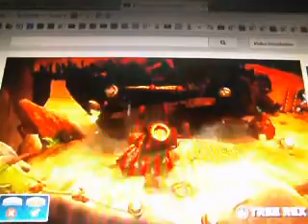Skylander Musik Kalender Türrchen 17/1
Hier steht welcher Skylander drann ist und die Themen der Skylander:1/1 Stealth Elf Yoshida Brothers - Dabidachi 1/2 Chop Chop Undead Pirates 2/1 Warnado Crash Bandicoot the Wrath of Cortex - Atmospheric Pressure 2/2 Terrafin Crash CTR - Crash Cove 3/1 Ignitor Sonic and the Black Knight - Trough the Fire 3/2 Wham - Shell Atlantis - Secret Swim 4/1 Boomer Ripper Roo Psychoremix 4/2 Voodood Ortokore - Cannibal Dub - Voodoo 5/1 Zook Falkenstein - Sonnenwende 5/2 Hex Johann Sebastian Bach - Toccata und Fugue in D Minor Organ 6/1 Sonic Boom Scream Theme Song 6/2 Dino - Rang Crash Bandicoot 3 Warped - Bone Yard,Dino Might 7/1 Flameslinger Rayman 3 Hoodlum Havoc - Reflux Theme 7/2 Gill Grunt Shiver my Timbers 8/1 Trigger Happy Dr.N.Gin Crash Bandicoot 2 Theme 8/2 Wrecking Ball Golf Ball Music Machine 9/1 Stump Smash Crash Bandicoot 2 - Turtle Woods,the Pits,Night Fight 9/2 Ghost Roaster Ghost Theme by Natureworld1986 10/1 Lightning Rod Lacrimosa Dominae 10/2 Prism Break Rayman - the Cave of Scops 11/1 Eruptor Crash Bandicoot the Wrath of Cortex - Crashes to Ashes 11/2 Slam Bam Ty the Tasmanian Tiger - Fluffy's Fjord 12/1 Drill Sergeant Rayman M - Henchman 800 Theme 12/2 Double Trouble Crash Twinsanity - Tikimon Theme 13/1 Shroomboom Super Mario Bros. - Forest Land 13/2 Fright Rider Skillet - I feel like a Monster 14/1 Jet - Vac Seal - Fly like an Eagle 14/2 Flashwing Worlds of Billy 2 - Cave 15/1 Hot Dog Lmfao - Hot Dog 15/2 Chill Croc Legend of the Gobbos - Itsy Theme 16/1 Sprocket Rayman 3 Hoodlum Havoc - Hoodlums Headquarter 16/2 Pop Fizz Crash Bandicoot - N.Brio Theme 17/1 Tree Rex Crash of the Titans Intro Theme 17/2 ? 18/1 ? 18/2 ? 19/1 ? 19/2 ? 20/1 ? 20/2 ? 21/1 ? 21/2 ? 22/1 ? 22/2 ? 23/1 ? 23/2 ? 24/1 ? 24/2 ?